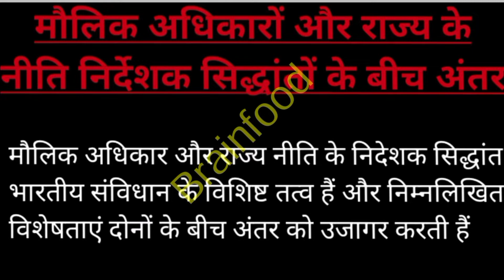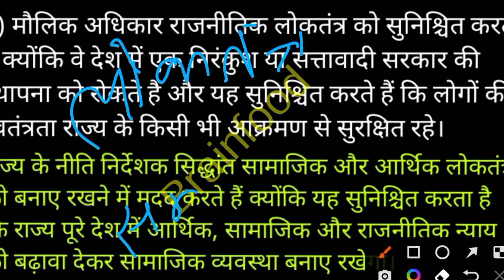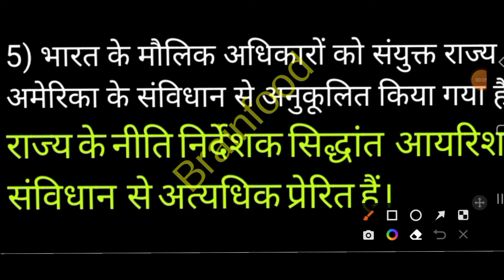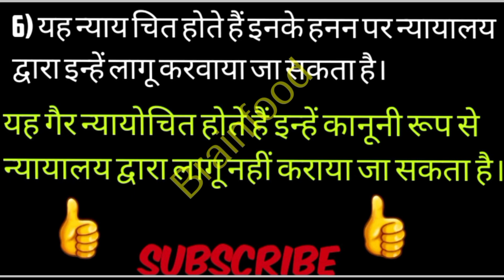Ba programme 2nd semester pol science|maulik adhikar aur niti nirdeshak tatva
💥How To Attempt A Question Paper. 👍

👉2 Semester👇 Political Syllabus..

👉Unit -2 Chapter-1 Political 2 Semester👇 Notes..(Sanvidhan Ki visesta)

👉Unit -2 Chapter-2 Political 2 Semester👇 Notes..(Part-1) (Molik adhikar)

👉Unit -2 Chapter-2 Political 2 Semester👇 Notes..(Part-2) (Niti Nirdeshak Tatv)

👉Unit -3 Chapter-1 Political 2 Semester👇 Notes..(Prime minister)

👉Unit -3 Chapter-1 Political 2 Semester👇 Notes..(sansad) part-1

👉Unit-3|Chapter-2|लोकसभा |👇Political 2nd Semester..

👉Unit-3|Chapter-2| राज्यसभा|👇Political 2nd Semester..

Ba programme 2nd semester pol science
2nd semester political science indian government and politics
indian government and politics most important question